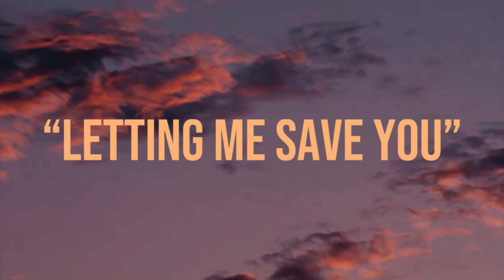Behind the Song: "Letting Me Save You"